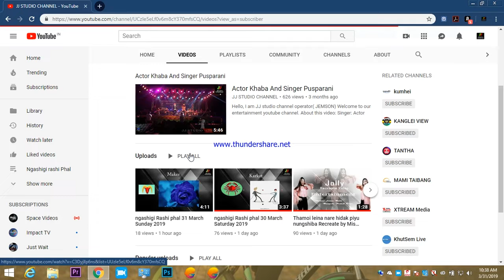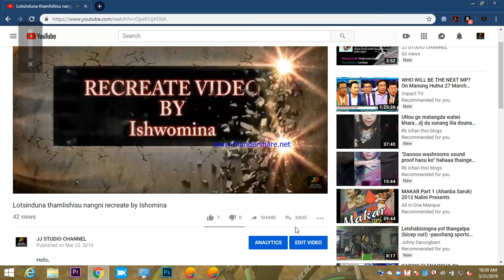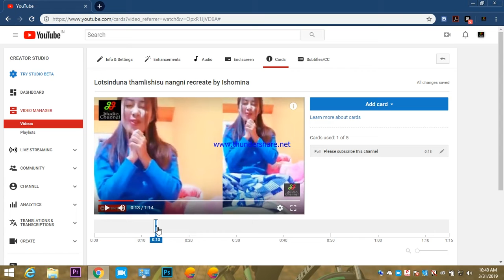How to Create a poll on youtube video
Hello,
I am JJ studio channel operator( JEMSON) Welcome to our entertainment youtube  channel.